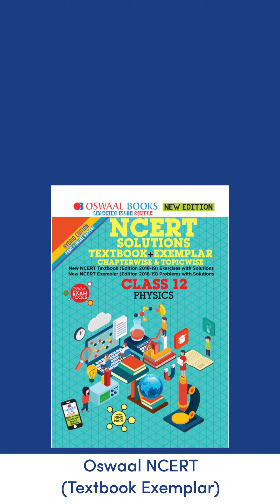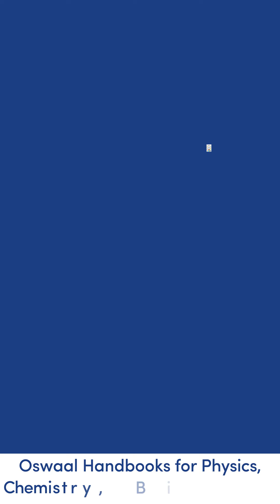Best CBSE Class 12 Books | CBSE Question Banks | Sample Papers | NCERT Exemplar Class 12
About the video:
2 Problems 77% of Class 12 students face with Online Classes. Are you Unable to concentrate in the world of virtual classrooms and online worksheets? You are nervous about how you will be able to study for students chasing their careers after school. Class 12 Board Exams are a real thing to ponder. To ease this concern, Oswaal Books has published a complete package of CBSE Class 12. Oswaal CBSE Question Banks Class 12 is 100% updated and follows the latest change in the syllabus. It includes various typologies of questions. Oswaal NCERT Exemplar Problems Solutions Class 12 will help you clear your NCERT Textbook concepts. CBSE Class 12 Sample Papers will help you get an idea of the exam paper pattern. Get the complete package of CBSE Class 12 Books at our website now!

best question bank for class 12 2023
best books for class 12 cbse board exam
best books for class 12
ncert best books class 12
class 12 best books for boards
ncert exemplar class 12
class 12 ncert exemplar solutions
ncert exemplar
class 12 exemplar